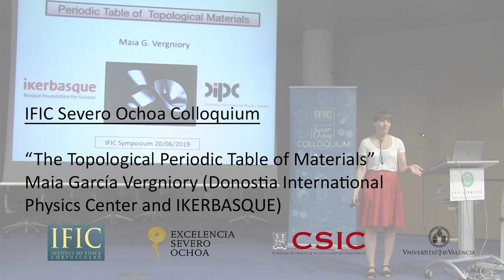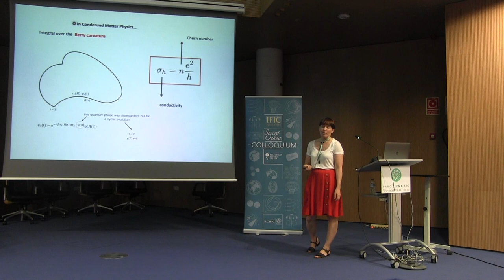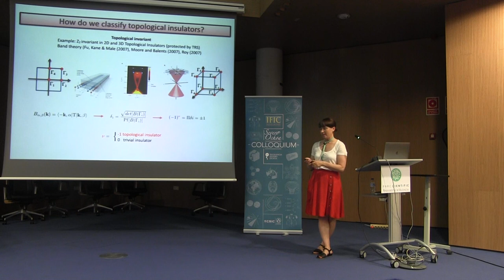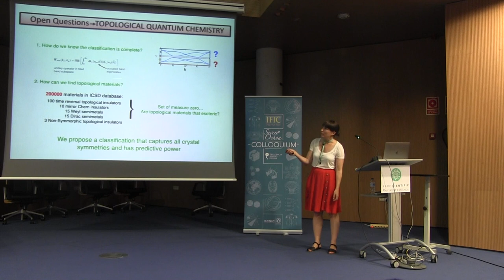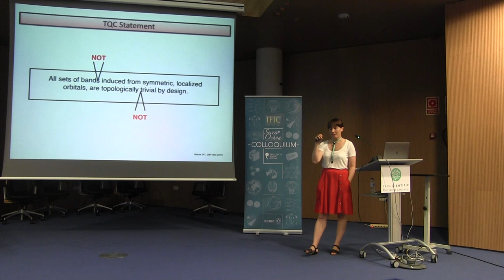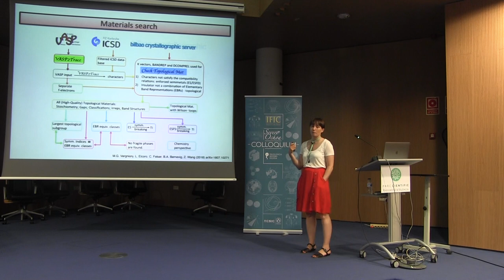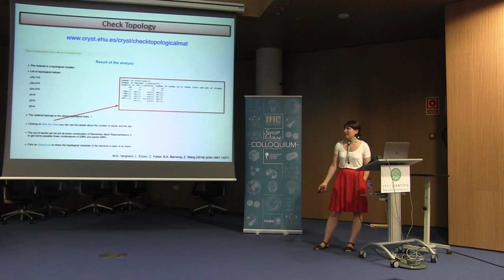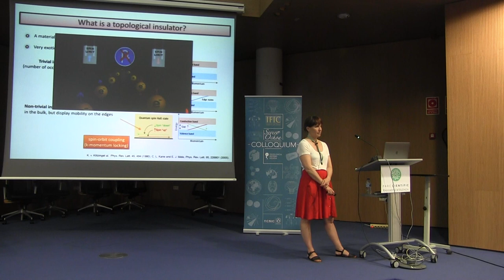The Topological Periodic Table of Materials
Severo Ochoa Colloquium given by Maia García Vergniory (Donostia International Physics Center and IKERBASQUE, Basque Foundation for Science) on June 20, 2019.